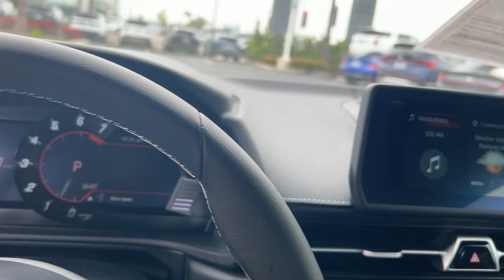2021 Toyota GR_Supra Ontario, Claremont, Puente Hills, City of Industry, Inland Empire, CA P039785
Nitro Yellow Used 2021 Toyota GR_Supra 3.0 Premium available in Puente Hills, California at Puente Hills Hyundai. Servicing the Ontario, Claremont, City of Industry, Inland Empire, CA area.
2021 Toyota GR_Supra 3.0 Premium - Stock#: P039785 - VIN#: WZ1DB0C08MW039785

* 3K MILES WOW! 382 HORSEPOWER & 368 lb-ft OF TORQUE * 8 SPEED AUTO * DRIVER ASSIST PACKAGE Dynamic Radar Cruise Control (Full Speed) Blind Spot Monitor (BSM) Rear Cross Traffic Alert (RCTA) Parking * Sensors with Emergency Braking Function * PREMIUM PACKAGE * Special ColorSmart Key System w/ Smart Entry *  Full Color Head-Up Display *  14-way Heated Power Black Leather-Trimmed * Sport Seats w/Driver Seat Memory * Auto-Fold Heated Exterior Mirrors * 12 Speaker JBL Audio System w/Amplifier * 8.8 Touchscreen w/ Navigation *  Touchpad Rotary Control *  Wireless Apple CarPlay Compatible * Wireless ChargingbrAdaptive Cruise Control w/Stop & Go Blind Spot Monitor Clearance & Back Up Sonar Driver Assist Package Rear Cross Traffic Alert. Puente Hills Hyundai Why Buy Anywhere Else! Odometer is 14815 miles below market average! 22/30 City/Highway MPGbrbrbrPuente Hills Hyundai ...Why Go Anywhere Else!